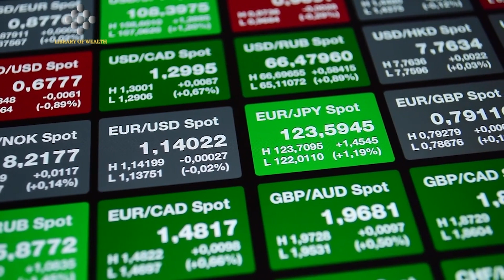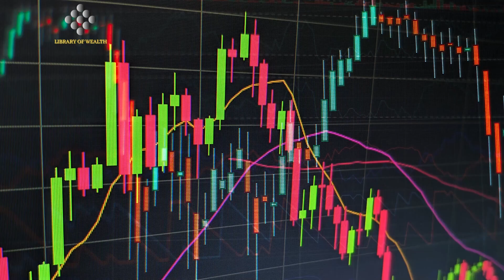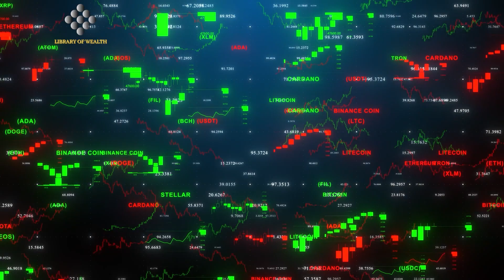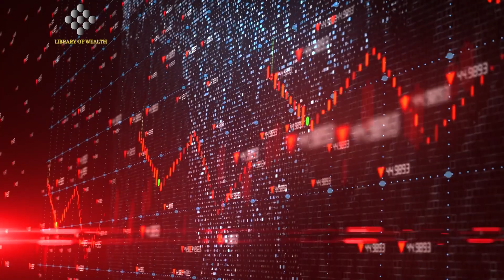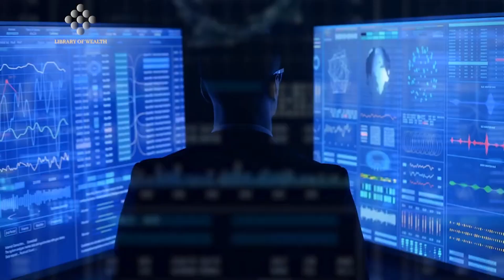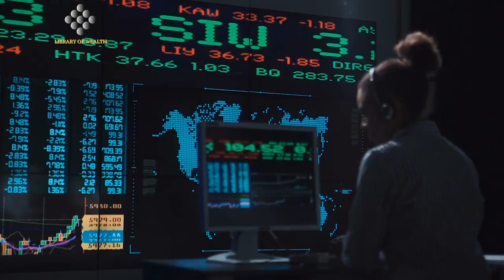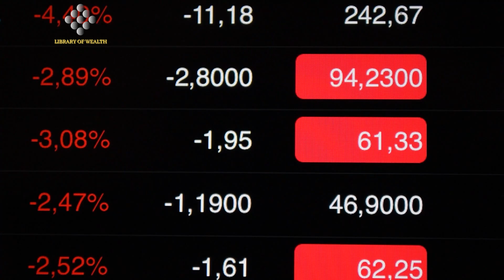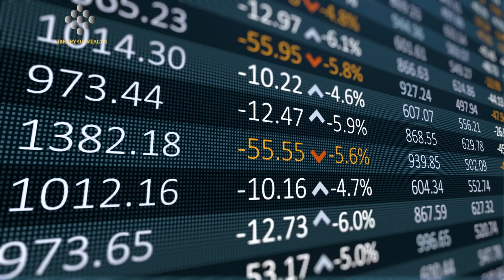"We're Looking At A BIG Leg Down" - Mark Yusko Bitcoin 2022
CREDITS:
 Bitcoin Searches For A Bottom...And A New Narrative | Weekly Round Up